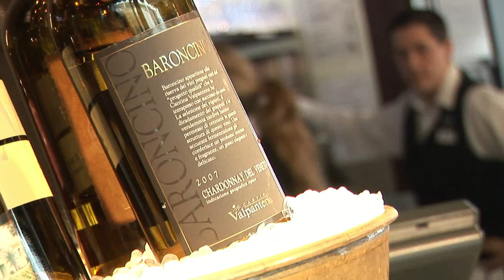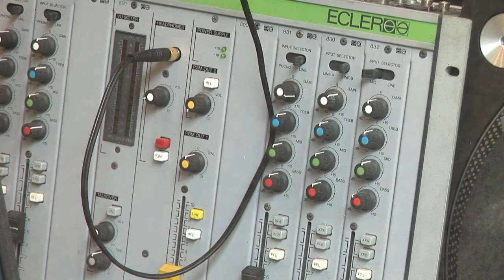Firmenportrait Hiltl AG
Redaktion/Sprecherin Nathalie Richter, Kamera/Schnitt Oliver Vogler.